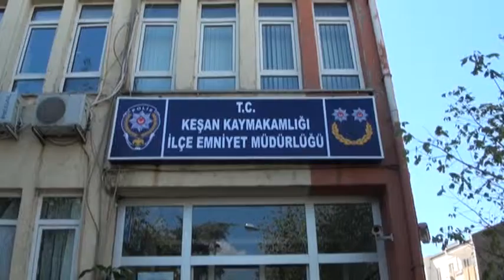Keşan'da 14 Suriye'li kaçak yakalandı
--Keşan Güncel Haber-- Günü gününe haber..!